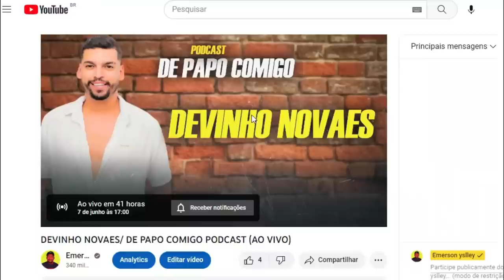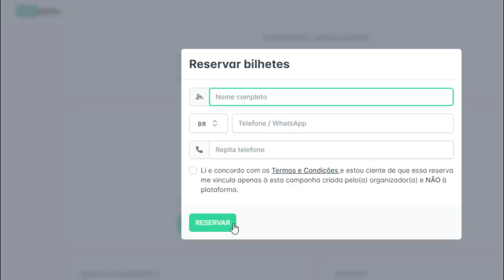JUNIOR VIANNA REBATE ACUSAÇÃO DE NÃO SER HUMILDE / TARCISIO FALA SOBRE NADSON TER GRAVADO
EX FÃ DE JUNIOR VIANNA LHE ACUSA DE NÃO SER HUMILDE E O VAQUEIRO RESPONDE/ TARCISIO FALA SOBRE A MÚSICA NÃO DIGITA COM NADSON FERINHA/JALDO FALA SOBRE GUSTTAVO LIMA TER GRAVADO SUA MÚSICA...